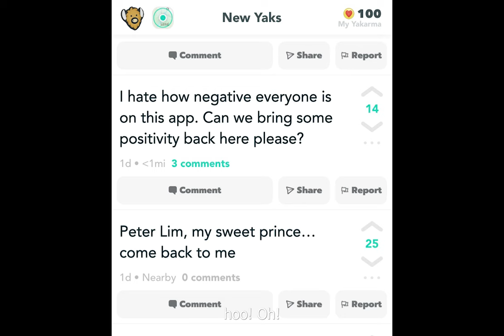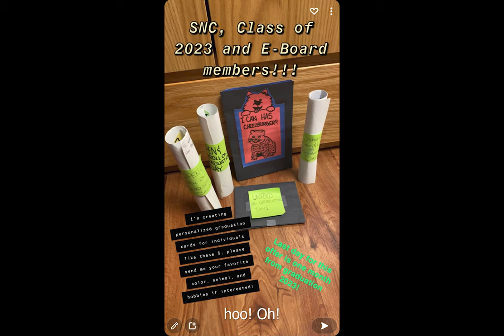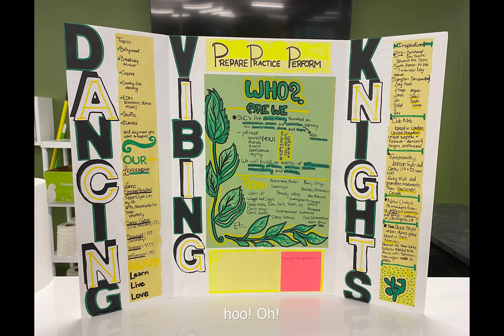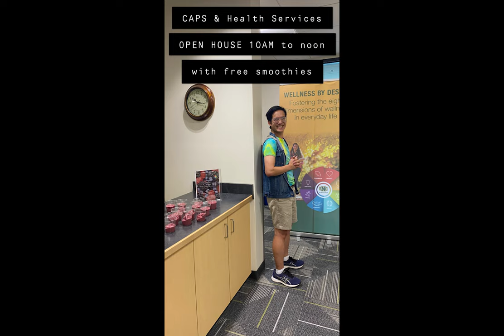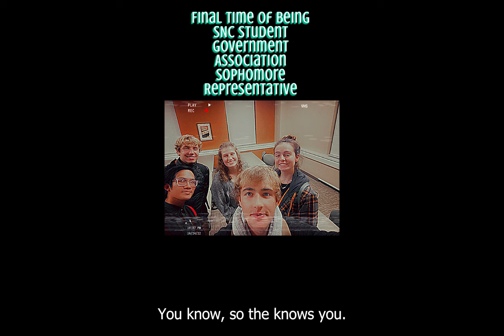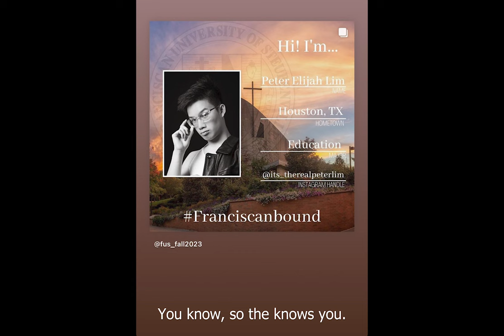Peter Lim's SNC Reflection Video Fall 2021- Fall 2022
Hello and welcome to Plim Reaper's second vlog! I'll be introducing and reflecting upon my time at Saint Norbert College in De Pere, Wisconsin as a freshman and sophomore with pictures, short video clips, and other media. There are also 7 special guests: Chris Moreno who performed one night at the Campus Center in fall 2022, Katherine Day- President of SNC Overseas Club, Omar from Malaysia, Emily Frances, Secretary of Ballroom Club, Yury Bogdanov, Jaida Benish from SNC Chiara, and Nicholas Goettl from Ultimate Frisbee Club. I also took a clip from my deleted TikTok account that showed my friends who played as characters from the musical of Carrie the Musical in January 2022. Also took another short video clip of the Nitro Circus in Appleton, Wisconsin which was provided for the Green Knight TV (I was vice president and secretary in September 2022).

1st unpublished memoir:
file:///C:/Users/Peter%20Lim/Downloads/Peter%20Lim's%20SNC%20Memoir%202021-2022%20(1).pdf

Titles:
Inspire
Memories

Timestamp Chapters:
0:00 Introduction
0:36 Fall 2021
2:35 Flamenco Ola!
2:40 Carrie the Musical Character Intro TikTok
3:00 Winter 2021
3:51 Alto Saxaphone practice
5:27 Winter and Spring 2022
7:27 Summer 2022
8:01 Fall 2022
8:23 Nitro Circus with the Green Knight TV video clip
10:18 Fall 2022 (bowling + other activities)
10:30 Chris Moreno performing in the Campus Center Fall 2022
13:58 Fall 2022 (Involvement Fair)
15:26 Selfie with SNC President and Vice President Christmas theme
15:53 Last big group selfies of 2022
16:31 Special guests' intro
16:37 Katherine Day
17:25 Omar from Malaysia
18:44 Emily Frances (Supinski)
19:30 Yury Bogdanov
20:33 Jaida Benish
20:44 Nicholas Goettl
21:16 Reflection Conclusion